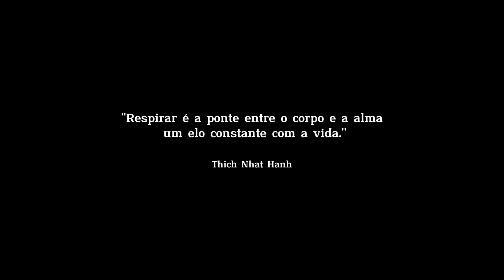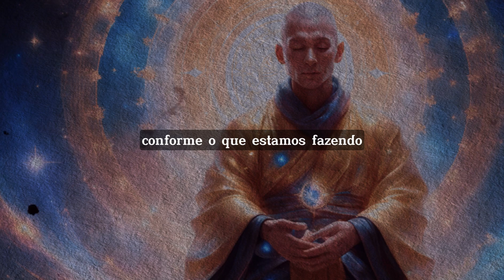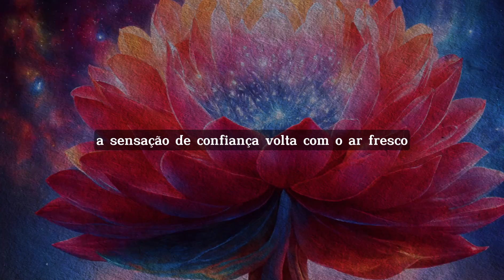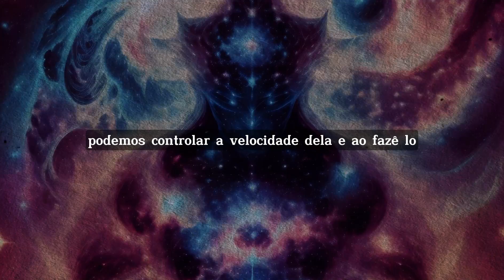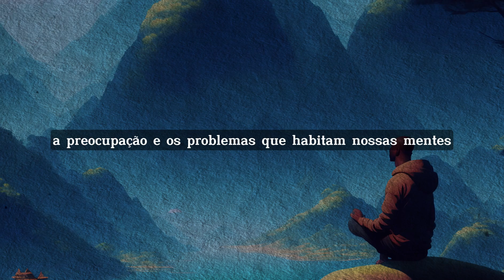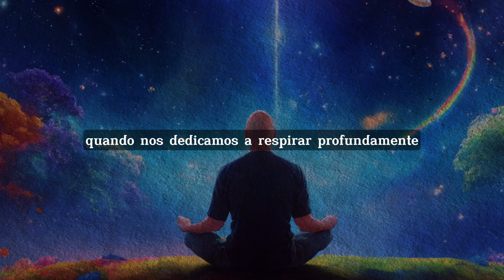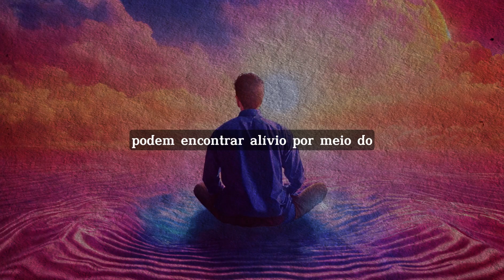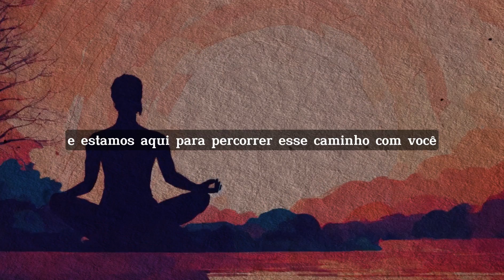Respire Assim e Viva 100 Anos | Relação entre Respiração e Saude - Historia Zen